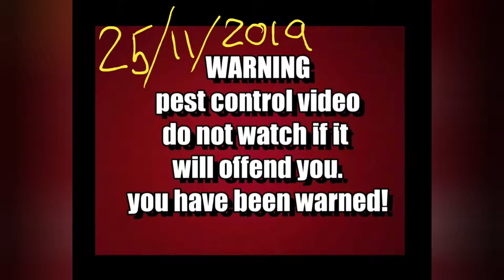Pest Control Garden Rat uk